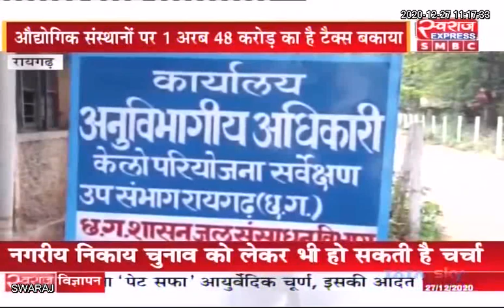Raigarh News: औद्योगिक संस्थानों पर 1 अरब 48 करोड़ का टैक्स बकाया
Raigarh Raigarh Police Jindal Steel & Power Ltd., Raigarh